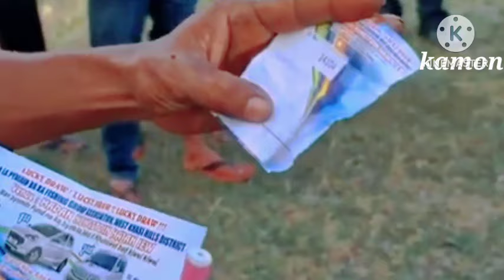phyn rah daka kali ne daka pisa/luckydraw ha Mawlangkhar